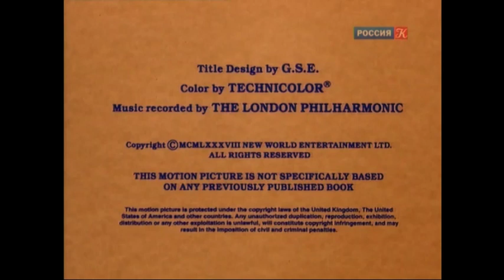Larry Thompson Productions/HTV/New World International (1988)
From a Russian airing of the TV movie, "The Woman He Loved". For Marcus Montgomery's Logo Archive, JM Enterprises, Jude A, and MsCrystal.